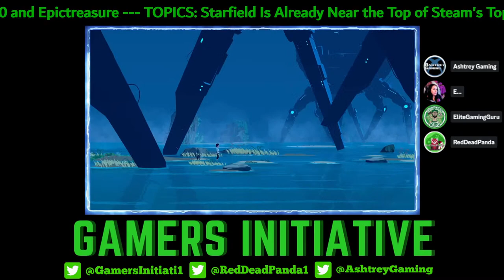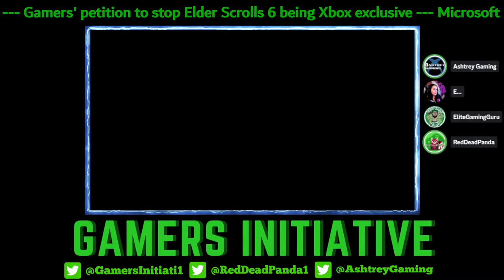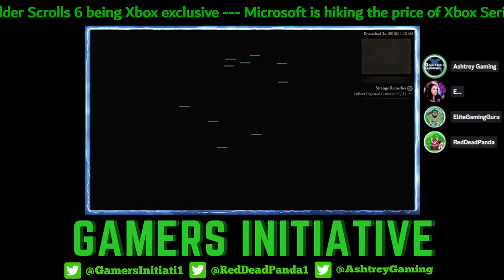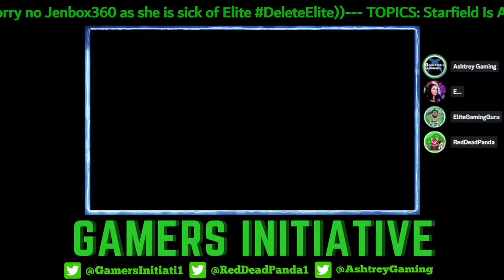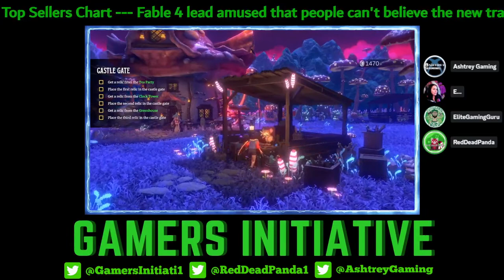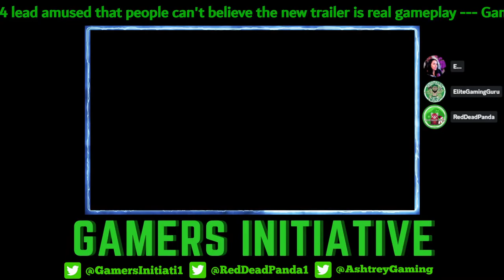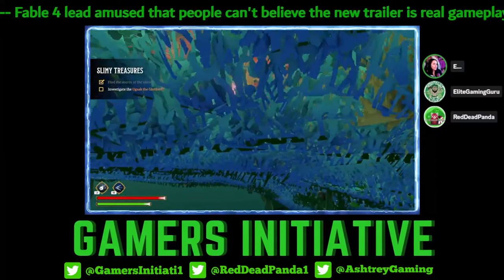EP105: STARFIELD SUCCESS ON STEAM, FABLE DEV AMMUSED, GAMERS PETITIONS and more